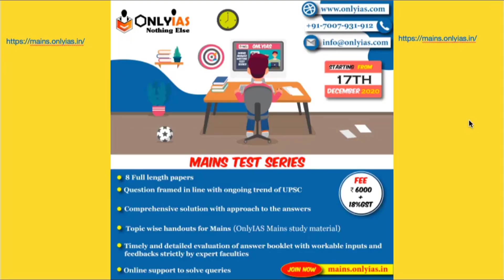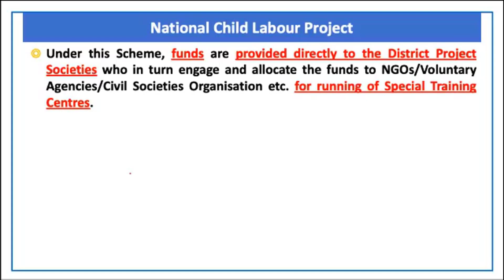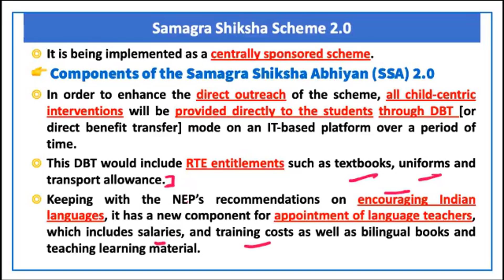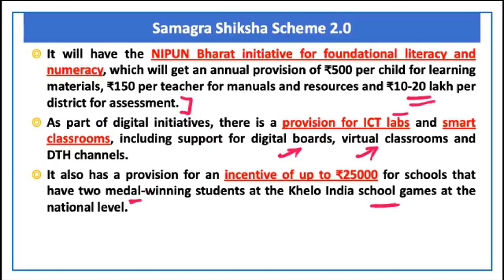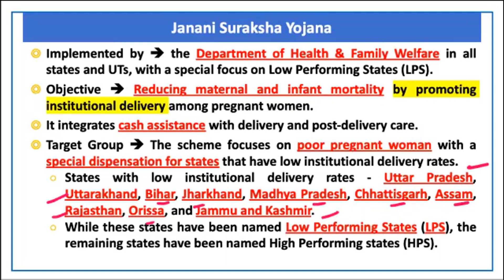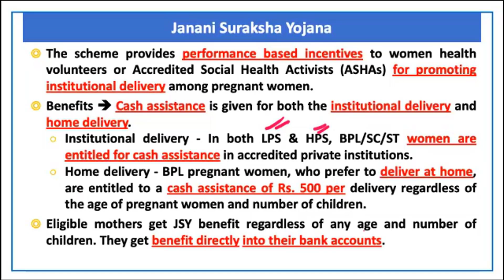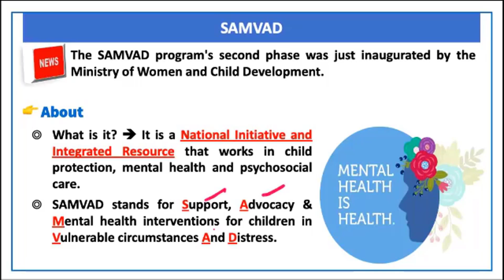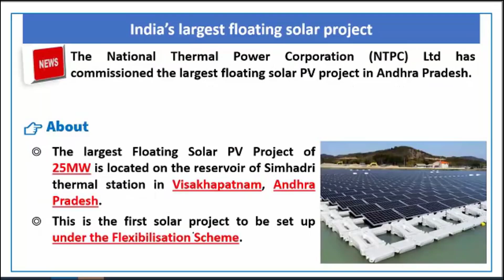Indian Society | Lecture 12 | Prelims Revision 2021 | August 2021 | UPSC​​​​ | CSE​​​​ IAS​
In this video, OnlyIAS team  will discuss  Prelims Booster.
Topic Discuss are -

00:00 - Introduction
00:17 - National Child Labour Project
02:28 - Samagra Shiksha Scheme 2.0
05:31 - Janani Suraksha Yojana
09:27 - Quality Of Life For Elderly Index
11:09 - SAMVAD
12:52 - Jai Shikshan Sansthan (JSS) Scheme
14:02 - Thank You